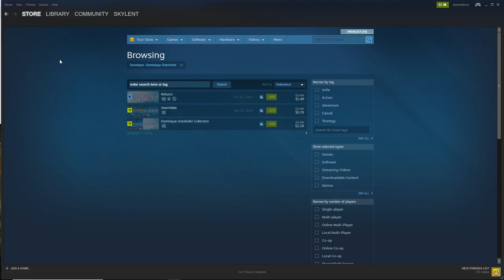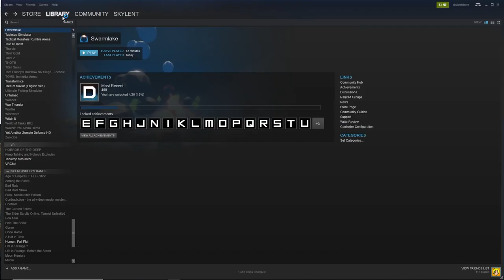🤯"Swarmlake" INSANE Wave Survival Arcade FPS | First Look By Skylent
Swarmlake is a small, intense FPS about fighting 10,000 enemies at once, with the only goal of beating your highscore
Simple: Collect shards from the ever-growing swarm to score
Vertical: Shoot into the ground or close enemies to fly skywards
Handcrafted: Custom-built, optimized engine and original theme song
Intense: Music visualization and 10,000 enemies in an infinite arena
Challenging: Highscore achievements and daily resetting leaderboard
Fun: Tight controls, instant action, fair enemies and no randomness

Patreons!
TheFunkyNipple
Dario Reyes
Bluewulf
Robert Nostromo
Matas
DJ Boss
Sjaak
Justin
NerroLT
Ciclopenteno